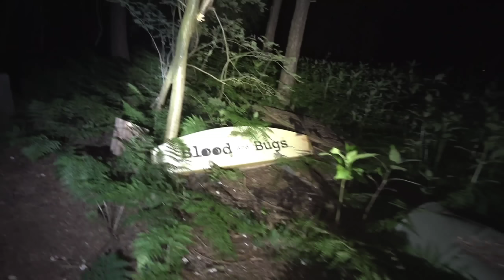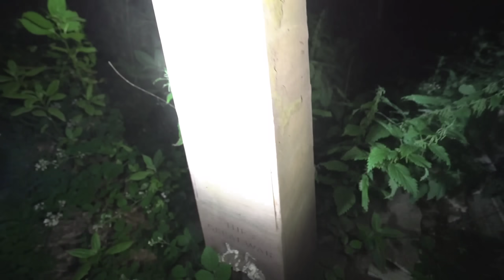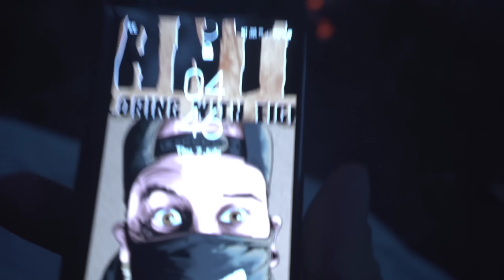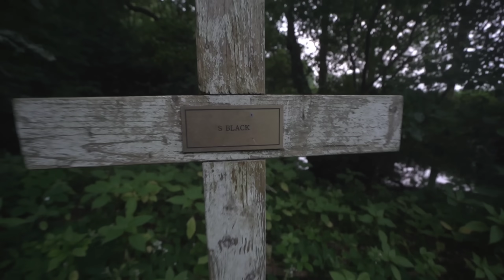STEALTH CAMPING ON A MOVIE SET | ABANDONED PLANE AND GRAVES